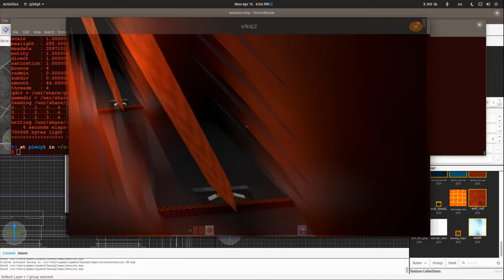Quake II RTX Custom Map - Mansion - Preview of a puzzle.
P1X is a Free & Open Source Software Game Development Studio